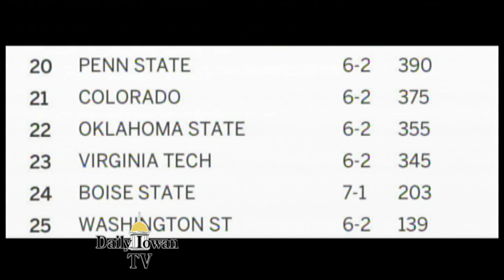Daily Iowan TV Sports: Penn State By The Numbers